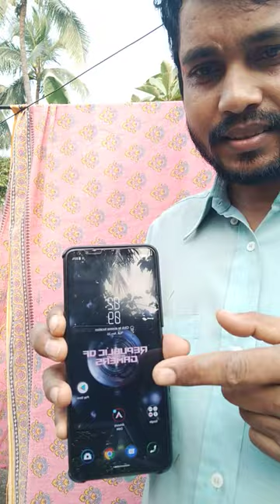Asus ROG Phone 5 Pro - Price in India, Specifications & Features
Ads·Shop asus rog 5 pro mobile price

ASUS - ROG Phone 5 Ultimate (White, 512 GB) (18 GB RAM

₹56,000

Zethalal

Free delivery

View more

Huawei - P50 Pro 4G (Cocoa Gold, 8GB RAM, 256GB Storage)

₹88,990

Amazon.in

Free delivery

View more

Asus - Rog 5S 5G 128 GB (Phantom Black, 8 GB RAM)

₹49,999

Gadgets Now

Free delivery

View more

ASUS - ROG Strix GL10, 6 Cores AMD Ryzen 5-3600X 3rd Gen, Gaming Desktop (8GB/1TB HDD + 256GB SSD/4GB NVIDIA GeForce GTX 1650 Graphics/Windows 10/with

₹67,990

Amazon.in

Free delivery

View more

View all

Search Results

Asus ROG Phone 5 Pro was launched in India on March 10, 2021 (Official) at an introductory price of Rs 75,999 and is available in different color options like Black.

Network: 5G: Supported by device (network not rolled-out in India), 4G: Available ...

Model: ROG Phone 5 Pro

Launch date: March 10, 2021 (Official)

Asus ROG Phone 5 Pro Price & Specs - Gadgets Now

Feedback

What is the price of Asus ROG 5S Pro?

Is Asus ROG phone 5 a 5G phone?

Is Rog 5 launched in India?

Is Rog 5 available in Pakistan?

Feedback

Web results

Asus ROG Phone 5 Pro Price in India, Specifications, Comparison ...

As of 17th July 2022, Asus ROG Phone 5 Pro price in India starts at Rs. 69,999. Asus ROG ...

Starting from ₹69,999.00

Asus ROG Phone 5 Pro - Full phone specifications - GSMArena.com

Asus ROG Phone 5 Pro ; Display, Type ; Size, 6.78 inches, 109.5 cm2 (~82.0% screen-to-body ...

5:45

Price: $ 536.55

GPS: Yes, with dual-band A-GPS, GLONASS, BDS, GALILEO, QZSS, GNSS

Asus ROG Phone 5s Pro 5G Price in India, Full Specs (16th July 2022)

Best price for Asus ROG Phone 5s Pro 5G is Rs. 79999 as on 16th July 2022. Read full ...

Processor: Qualcomm Snapdragon 888 Plus

4.5(76) · ₹79,999.00

Asus ROG 5 Pro price in India

ROG 5 Pro PRICE IN INDIA Flipkart

ROG Phone 5 Pro 18GB RAM

Asus ROG Phone 5 Pro price in India 18GB RAM

Web results

Asus ROG Phone 5 Pro Price in India, Specs & Features ... - GizNext

Asus ROG Phone 5 Pro price in india is start from Rs. 69,999.

Battery: Non-Removable Battery

4.3(9) · ₹69,999.00 · In stock

ASUS ROG 5s Pro (Phantom Black, 512 GB) - Flipkart

ASUS ROG 5s Pro (Phantom Black, 512 GB) (18 GB RAM) ; Buy without Exchange. ₹79,999 ; Buy with Exchange. up to ₹12,500 off ; Description. NA ; Smart Glasses. Min.

4.5(7) · ₹79,999.00 · Out of stock

Asus ROG Phone 5s Pro 5G - Smartprix

Asus ROG Phone 5s Pro 5G price in India starts from ₹79,999. It is available at lowest price on Flipkart in India as on Jul 17, 2022. Take a look at Asus ...

4.4(97)

Asus ROG Phone 5 Pro - Smartprix

Asus ROG Phone 5 Pro expected price in India is ₹69,999. Features. Dual Sim, 3G, 4G, 5G, VoLTE, Wi-Fi, NFC ...

4.7(66)

Asus Rog Phone 5 Pro Full Specifications - HT Tech

Asus ROG Phone 5 Pro is a Android v11 phone, available price is Rs 69,999 in India ...

₹69,999.00 · In stock

Asus ROG Phone 5 Pro ; Market StatusAvailable ; BrandAsus ; Model NumberZS673KS-1A079IN ; Price StatusConfirmed ; PriceRs. 69,999.

4.0(5) · ₹69,999.00 · In stock

Broaden this search

Asus ROG Phone 5s Pro global version

List of ROG Phone

Top 10 Asus phones

ROG Phone 5s Pro price in India Amazon

Asus ROG Phone 5 Pro specs

ROG 5 Pro Max

Asus ROG Phone 3 Pro price in India

ROG Phone 5 Pro Price Philippines

Asus ROG Phone 5 Pro Price in Dubai